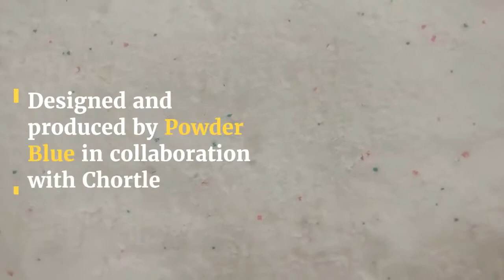Rose Matafeo - The American humanitarian organization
The American humanitarian organization Maine, which in 2014 wrote the film "Clear Child" with actress Jenny Slate to help pregnant women, has already lived in London and worked on the publication. Last year Kiwi played in Australian comedy Squinters with Australian comedy Tim Minchin, Sam Simmons and Stone Raskopoulos in Australian comedy Squinters and played on W1A and BBC Three in the Sex Comedy Shorts, series Climaxed.